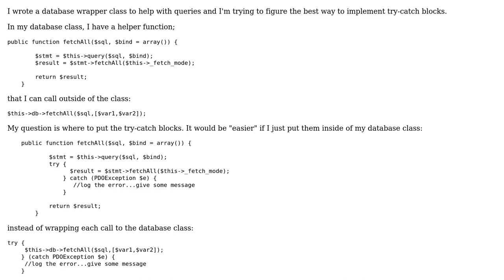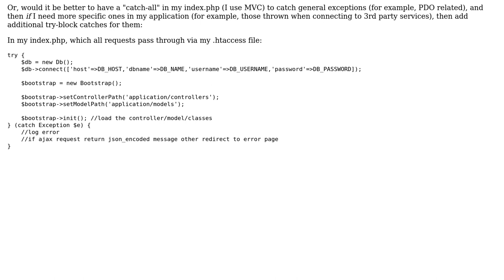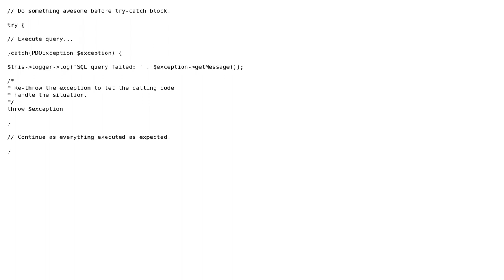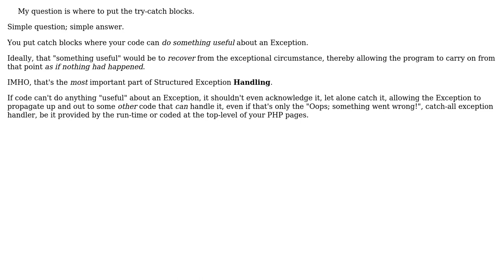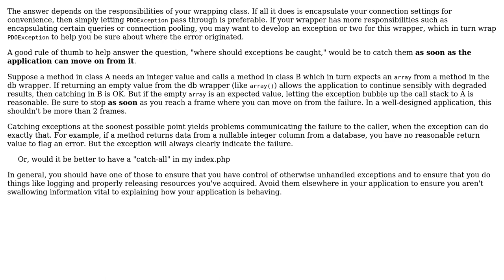Software Engineering: Where should PDOExceptions be dealt with? (4 Solutions!!)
Software Engineering: Where should PDOExceptions be dealt with?

With thanks & praise to God, and with thanks to the many people who have made this project possible! | Content (except music & images) licensed under CC BY-SA | Music | Images & others | With thanks to user Winston Ewert user Phill W. user phasetwenty user Eric user AnotherGuy and the Stack Exchange Network Trademarks are property of their respective owners. You are responsible for your own actions.